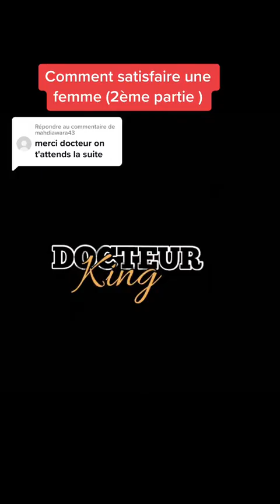Bamako Djatoya douma🇲🇱🤣❤